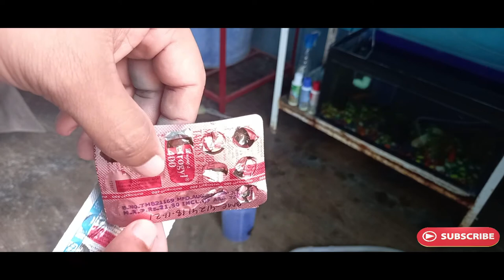Hole In The Head Disease -||Causes and how to treat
So in this video i have taught you that what do and how to do if your fishes are suffering from hexamit diseases (hole in the head).
So watch this video till the end you you wants to save your fish .

Thankyou all.